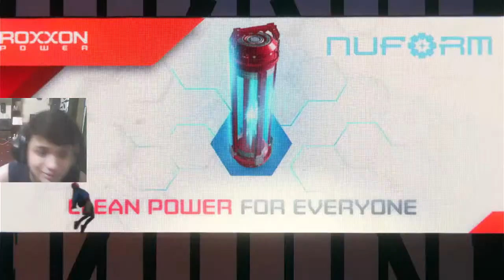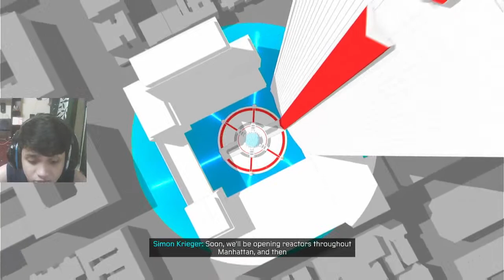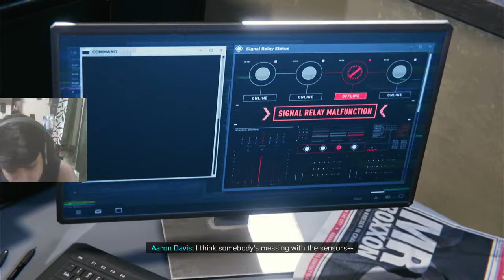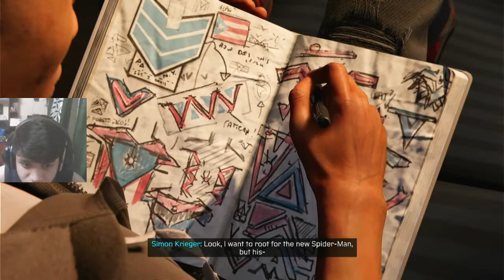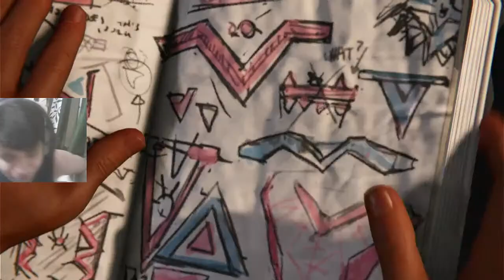Marvel's Spider-Man: Miles Morales || Sasta spidey in the house || Part 1[PS4]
AYYO I am  Kiran or k1raa and I am borderline autistic haha.(tryna be funny lol). PEACE : ]